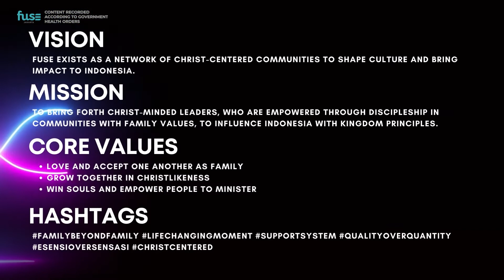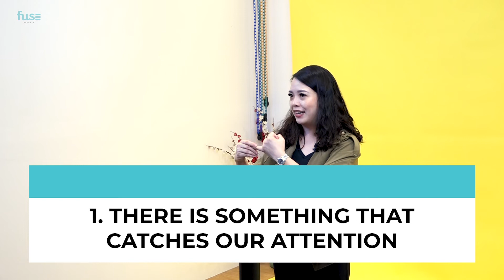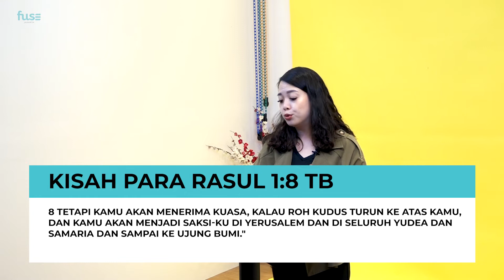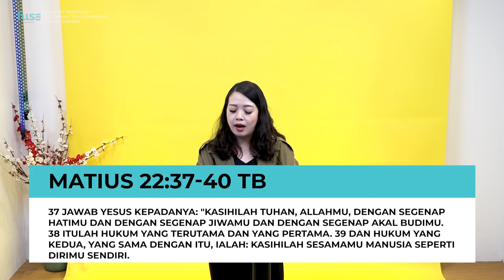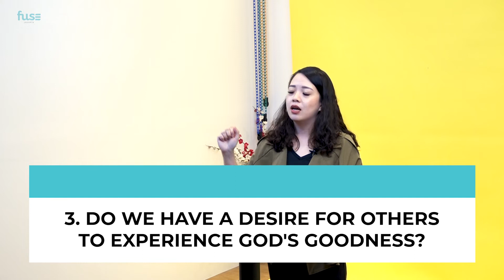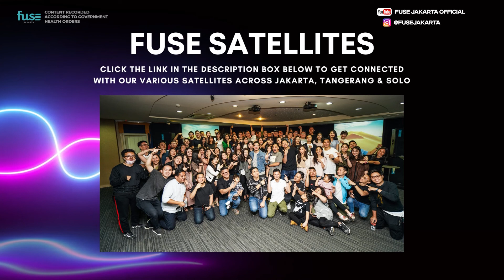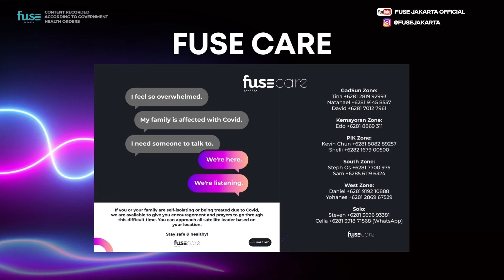Point to Jesus | Grizelda Gozali | Fuse Online Service | 19 June 2022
When we point to something, there are 4 things that actually happen. One of them can be because of something that attracts our attention. So when we point to Jesus, it is because He attracts our attention by the things He do in our lives. But what if we don't point to Jesus?

Find out in this video as Ps. Grizelda Gozali will discuss on what to check for in our lives to determine if we are really pointing to Jesus or if we are showing signs of spiritual autism.

FUSE Care Line

Hi Fuse Family,
If you or your family are self-isolating or being treated due to Covid, and if you need prayer support, we are here for you.
You can contact the PIC based on your zone location on our IG post @fusejakarta

Hang in there, we can go through these together! 💪🏻